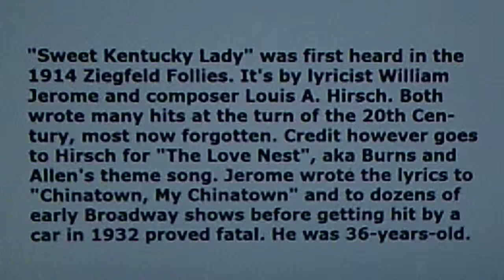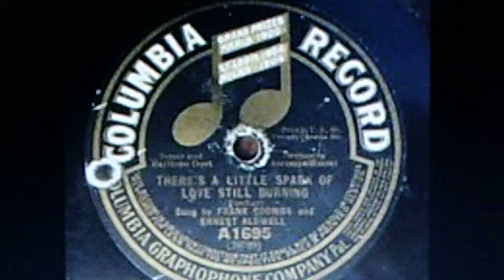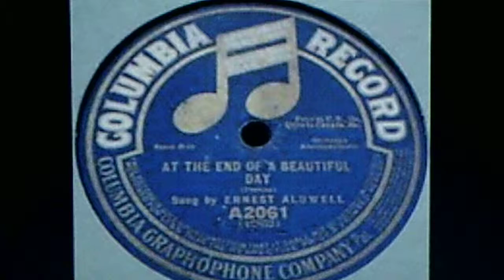Frank Coombs and Ernest Aldwell: "Sweet Kentucky Lady Dry Your Eyes" (1914)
Source: shellac acoustic COLUMBIA 78, A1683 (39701), recorded Dec. 17, 1914